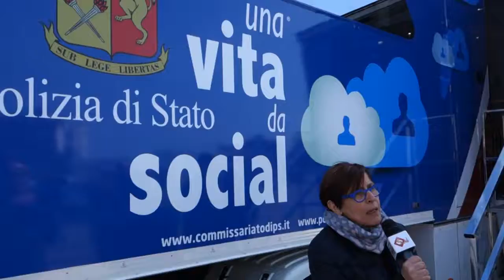Vita Social Battipaglia_2017 - otizieirno.it#